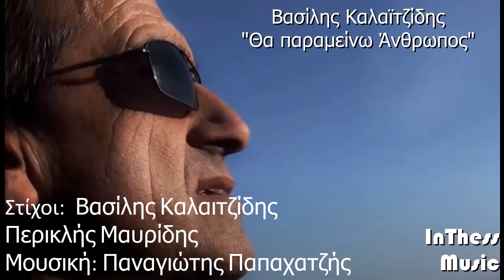ΒΑΣΙΛΗΣ ΚΑΛΑΙΤΖΙΔΗΣ ΘΑ ΠΑΡΑΜΕΙΝΩ ΑΝΘΡΩΠΟΣ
H ENOTHTA INTHESS MUSIC ΣΑΣ ΠΑΡΟΥΣΙΑΖΕΙ ΜΙΑ ΓΝΗΣΙΑ ΛΑΙΚΗ ΦΩΝΗ ΤΟΝ ΒΑΣΙΛΗ ΚΑΛΑΙΤΖΙΔΗ.